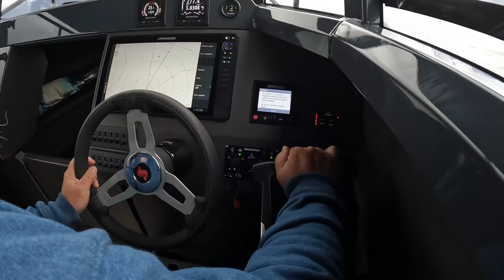Fishing for King Salmon with Ryan from Wildwood Off Grid Alaska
Camera Gear:
GoPro 10
Canon 80D
DJI Mavic Pro

Snail Mail:
An Alaska Homestead

We are building an off grid homestead on a remote island in southeast Alaska. Our goal is to become more self sufficient and self reliant buy growing our food, raising our own food and though hunting and fishing.
We put videos out every Sunday on YouTube to bring you a little slice of Alaska.